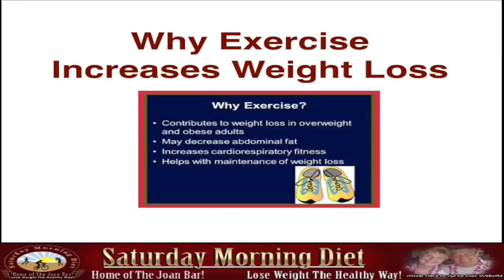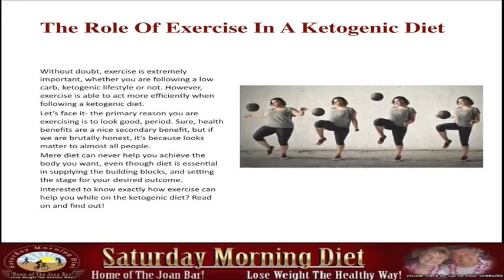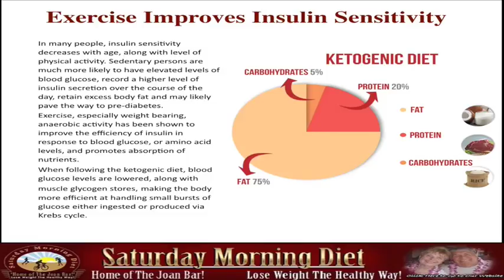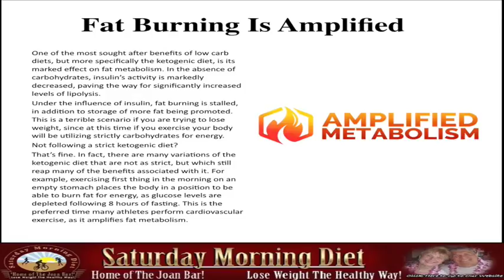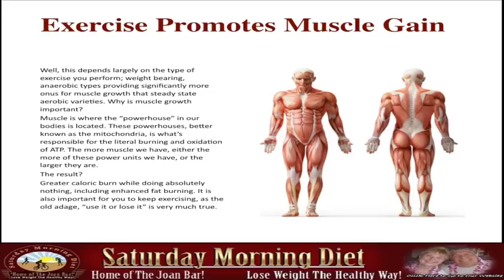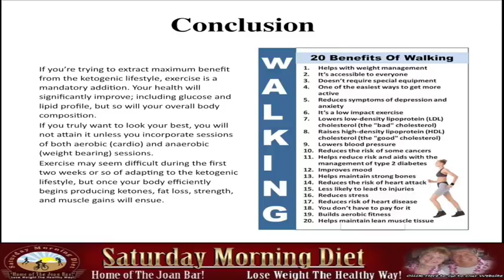Why Exercise Increase Weight Loss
The Role Of Exercise In A Ketogenic Diet
Without a doubt, exercise is extremely important, whether you are following a low-carb, ketogenic lifestyle or not. However, exercise is able to act more efficiently when following a ketogenic diet.
Let’s face it- the primary reason you are exercising is to look good, period. Sure, health benefits are a nice secondary benefit, but if we are brutally honest, it’s because looks matter to almost all people.
Mere diet can never help you achieve the body you want, even though diet is essential in supplying the building blocks, and setting the stage for your desired outcome.
Interested to know exactly how exercise can help you while on the ketogenic diet? Read on and find out!
Exercise Improves Insulin Sensitivity
In many people, insulin sensitivity decreases with age, along with level of physical activity. Sedentary persons are much more likely to have elevated levels of blood glucose, record a higher level of insulin secretion over the course of the day, retain excess body fat and may likely pave the way to pre-diabetes.
Exercise, especially weight bearing, anaerobic activity has been shown to improve the efficiency of insulin in response to blood glucose, or amino acid levels, and promotes absorption of nutrients.
When following the ketogenic diet, blood glucose levels are lowered, along with muscle glycogen stores, making the body more efficient at handling small bursts of glucose either ingested or produced via Krebs cycle.
Fat Burning Is Amplified
One of the most sought after benefits of low carb diets, but more specifically the ketogenic diet, is its marked effect on fat metabolism. In the absence of carbohydrates, insulin’s activity is markedly decreased, paving the way for significantly increased levels of lipolysis.
Under the influence of insulin, fat burning is stalled, in addition to storage of more fat being promoted. This is a terrible scenario if you are trying to lose weight, since at this time if you exercise your body will be utilizing strictly carbohydrates for energy.
Not following a strict ketogenic diet?
That’s fine. In fact, there are many variations of the ketogenic diet that are not as strict, but which still reap many of the benefits associated with it. For example, exercising first thing in the morning on an empty stomach places the body in a position to be able to burn fat for energy, as glucose levels are depleted following 8 hours of fasting. This is the preferred time many athletes perform cardiovascular exercise, as it amplifies fat metabolism.
Exercise Promotes Muscle Gain
Well, this depends largely on the type of exercise you perform; weight bearing, anaerobic types providing significantly more onus for muscle growth that steady state aerobic varieties. Why is muscle growth important?
Muscle is where the “powerhouse” in our bodies is located. These powerhouses, better known as the mitochondria, is what’s responsible for the literal burning and oxidation of ATP. The more muscle we have, either the more of these power units we have, or the larger they are.
The result?
Greater caloric burn while doing absolutely nothing, including enhanced fat burning. It is also important for you to keep exercising, as the old adage, “use it or lose it” is very much true.
Tweaking Keto
There are keto adaptions for bodybuilders, athletes and others who perform intense exercise where carb intake revolves around exercise.
• Cyclical Ketogenic Diet - This plan is widely used by athletes, bodybuilders, weight lifters and anyone participating in high intensity exercise and features short periods of high carb intake. Typically 5 keto days followed by 2 high carb intake days.
• Targeted Ketogenic Diet - This plan is also used by bodybuilders, athletes and those who workout regularly to fuel intense workouts and features high load carb intake based around workouts.
Conclusion
If you’re trying to extract maximum benefit from the ketogenic lifestyle, exercise is a mandatory addition. Your health will significantly improve; including glucose and lipid profile, but so will your overall body composition.
If you truly want to look your best, you will not attain it unless you incorporate sessions of both aerobic (cardio) and anaerobic (weight bearing) sessions.
Exercise may seem difficult during the first two weeks or so of adapting to the ketogenic lifestyle, but once your body efficiently begins producing ketones, fat loss, strength, and muscle gains will ensue.